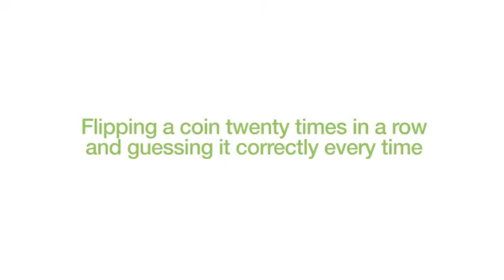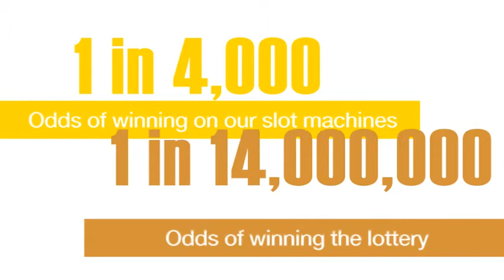Wendover Casino | Why is Casino Better than Lottery?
LET US KNOW if yo have heard of these rumors spreading around. Do you agree with them? Or do you feel relieved now that these are not true?

Never for a second believe that lottery is so much better than casinos in Wendover. For all you know winning a million is so much easier when playing the slot machines at The Nugget. See for yourself. Visit us now!

Wendover Hotels, Wendover Casinos, Hotels in Wendover, Wendover Casino